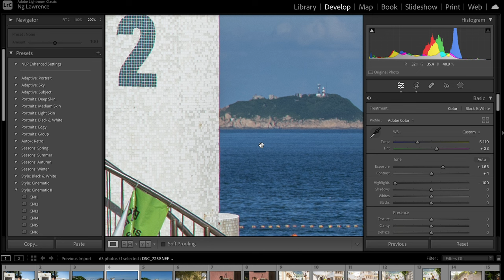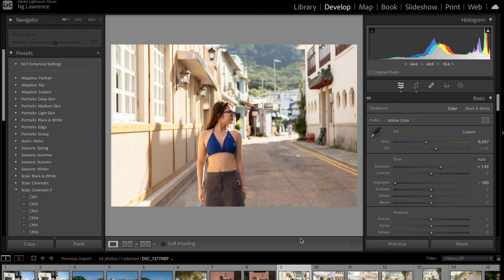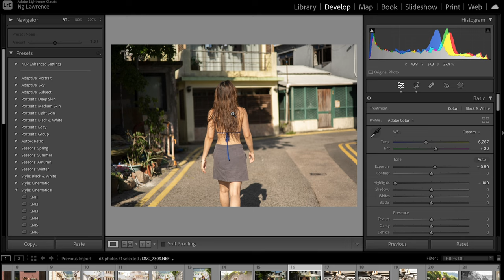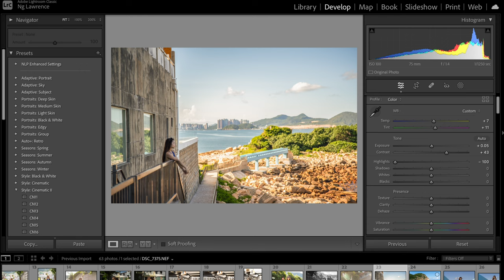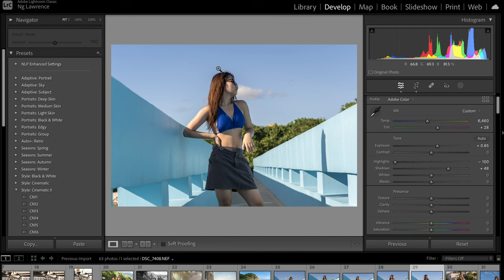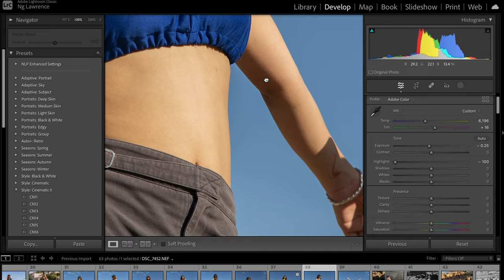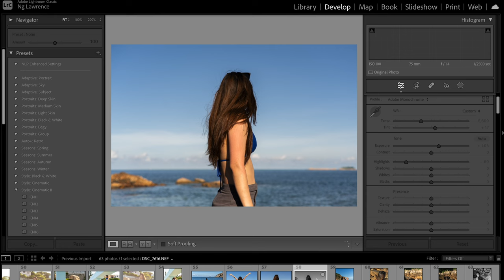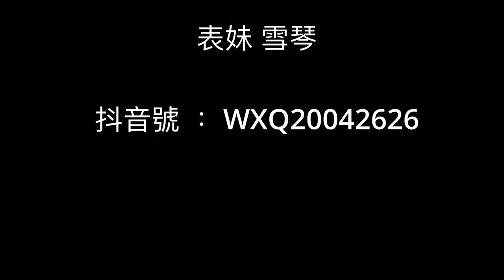【石澳比堅尼篇】沙灘🏖️陽光☀️美女👧🏻比堅尼👙Leica R 50mm F/2.0適合你 （第二集）